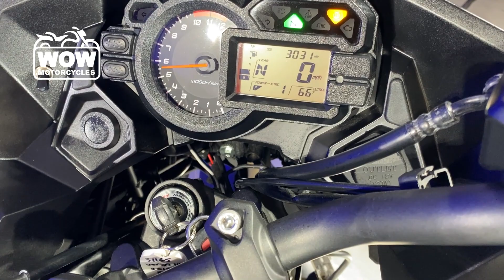2018 Kawasaki KLZ1000 VERSYS LT KLZ 1000 ABS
2018 Kawasaki KLZ1000 VERSYS LT KLZ 1000 ABS